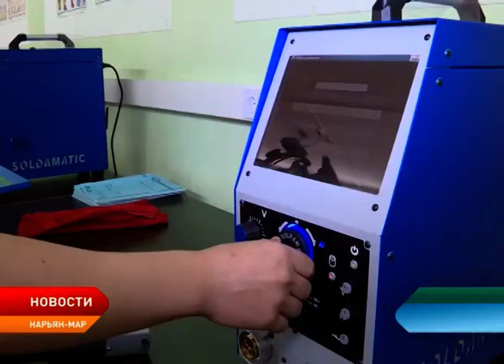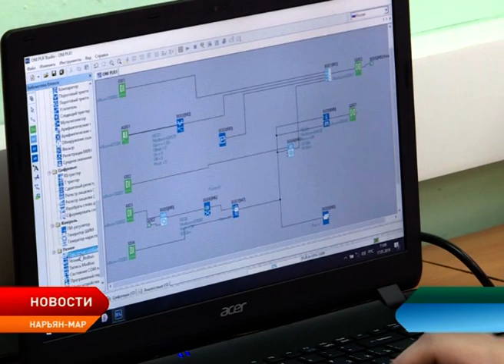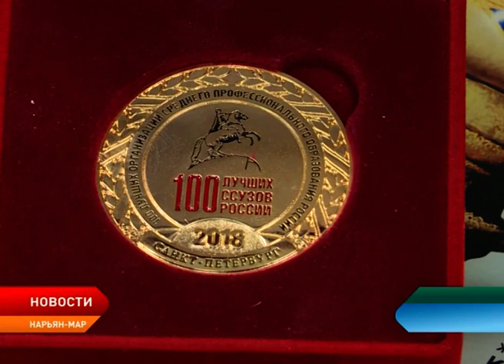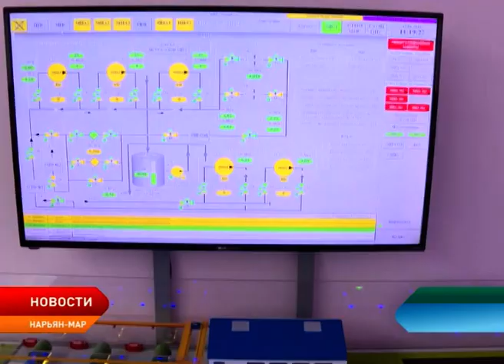Ненецкое профессиональное училище стало одним из лучших в стране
Ненецкое профессиональное училище стало лауреатом сразу нескольких Всероссийских конкурсов. Достижения стали возможными благодаря обновлению материально-технической базы, высокой квалификации преподавательского состава, а также появлению новых специальностей.